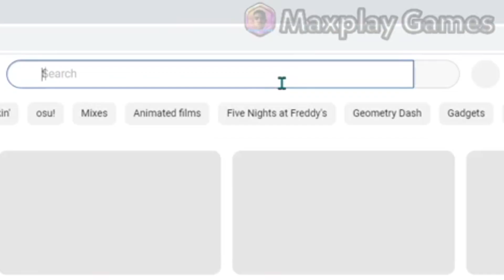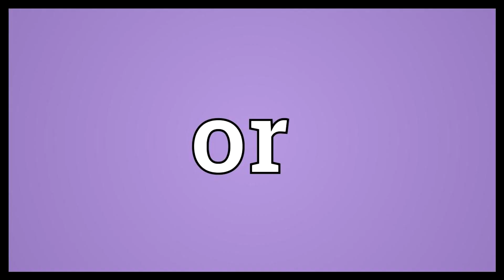Joking Around Cutscene | Maxplay Funkin' Night: VS. Maxplay (1080p 60fps) [Official Upload]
The first cutscene of PNG Week!
It's funny indeed.

🔗 ===LINKS===🔗
Gamebanana

(If you have enough money lol)

🎧┊Maxplay Gamer┊🎧
🗣️┊Maxplay's Talks┊🗣️
Info: Talk about diary life, channel, etc.

🌎 🌏Social Media🌍 🌐
💬┊Maxplay Games Community Discord Server┊💬